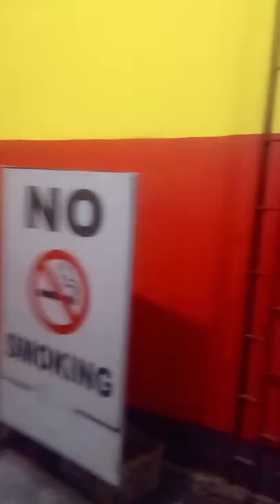February 11, 2022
hawa block